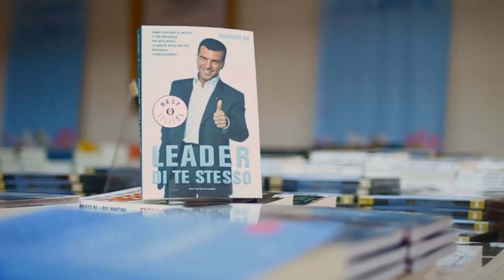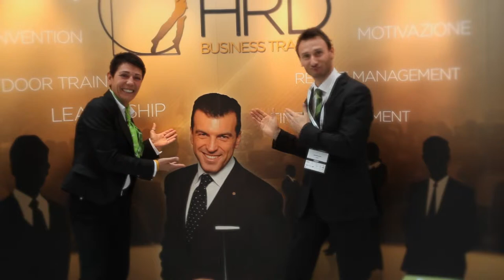HRD Italian Leadership Event 2011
Regia: Stefano de Rossi
DoP | operator | postproduction: Armando Brecciaroli
Interviste: Luca Tafuro
Editing: Flavio Bernard

Ecco il trailer delle due intense giornate dell'Italian Leadership Event con il "Re" dei formatori, coadiuvato dai testimonial e ospiti illustri che hanno affrontato il tema della Leadership personale, condividendo la propria esperienza personale e professionale.

Durante la manifestazione, è avvenuto per la prima volta in assoluto il conferimento dell'Italian Leadership Award, premio assegnato a Leader riconosciuti in diversi settori.